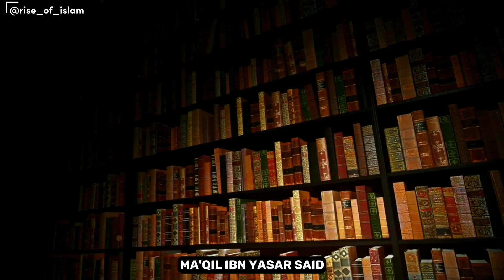REWARDS OF BEING PREGNANT IN ISLAM | PREGNANT WOMEN IN ISLAM